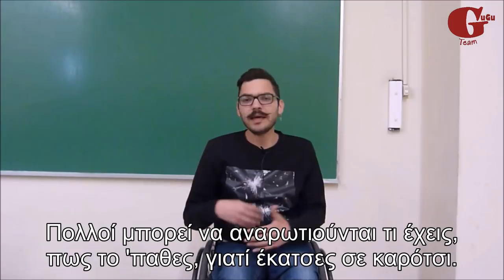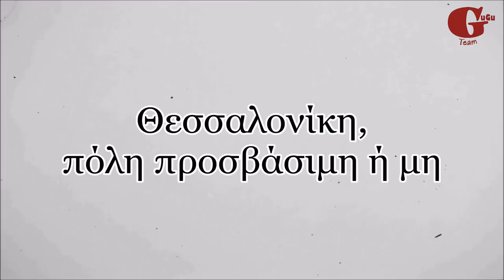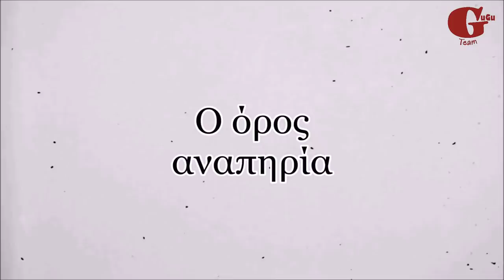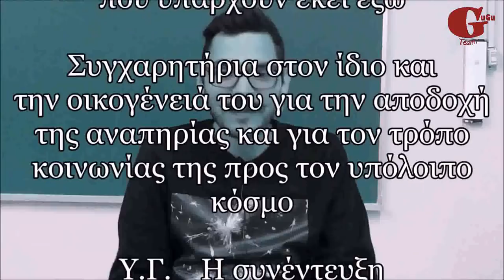Νωτιαία Μυϊκή Ατροφία Τύπου ΙΙ & Κολύμβηση - Πρωταθλητής Στέλιος Σέκερης│The GuGu Team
Ο Στέλιος Σέκερης μιλάει στην κάμερα της GuGu Team για την αναπηρία του, τη Νωτιαία Μυική Ατροφία Τύπου 2 (spinal muscular atrophy type 2). Επιπλέον τονίζει τη σημαντικότητα του αθλητισμού κι επισημαίνει ορισμένα πιστεύω του.

🔴Υποτιτλισμός:
Δέσποινα Παπαδοπούλου